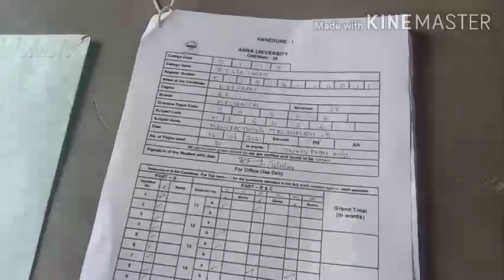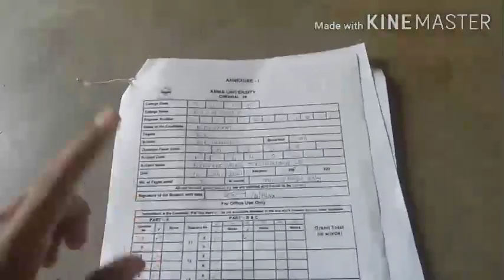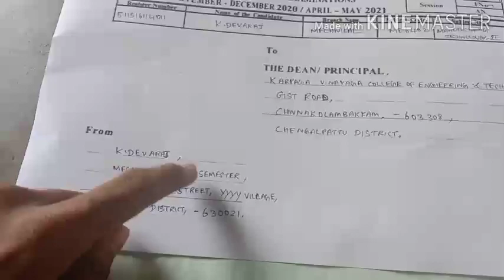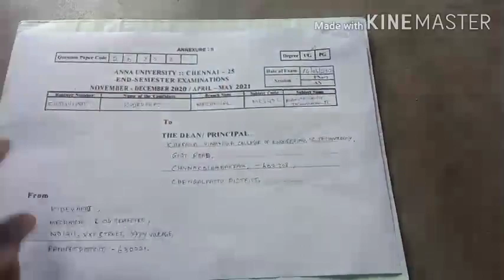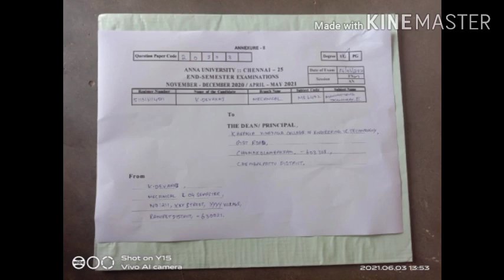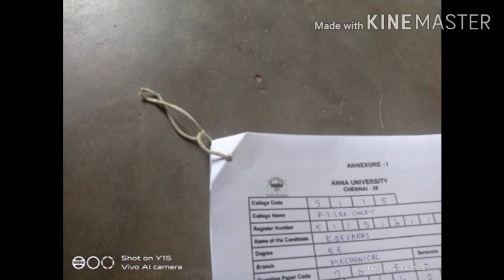hard copy sending all process | anna university Re-Exam | full Demo|latest news|address full details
anna university hard copy sending process,
how to post hard copy ?
how to send answer sheet?
where to send hard copy
address details for hard copy sending process
important steps to follow in hard copy sending process

Anna University Open Book Exam Answers For Both Reg 2013&2017